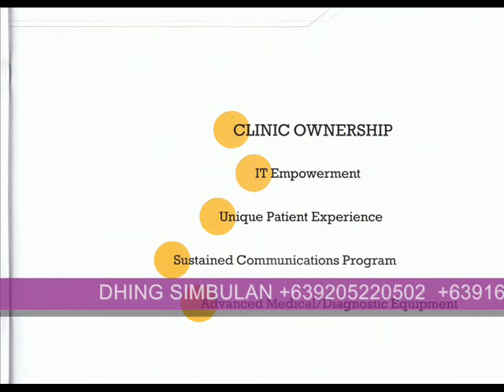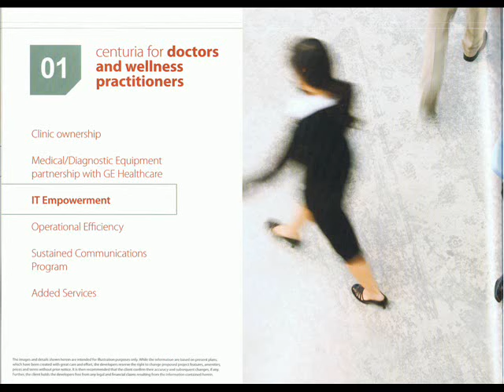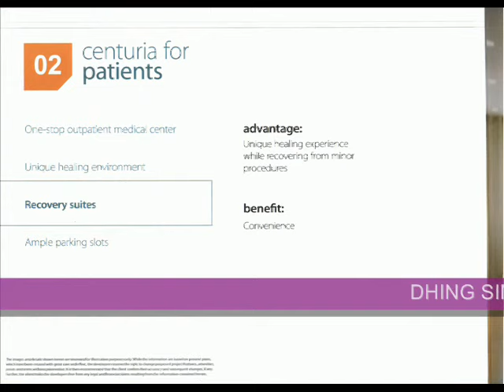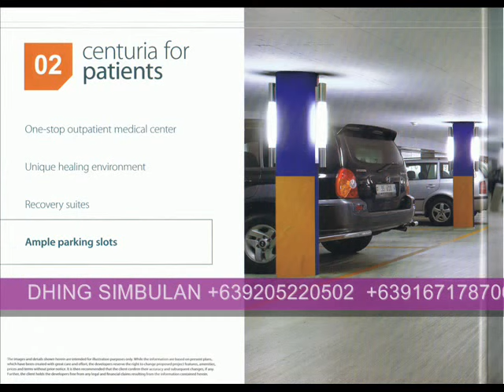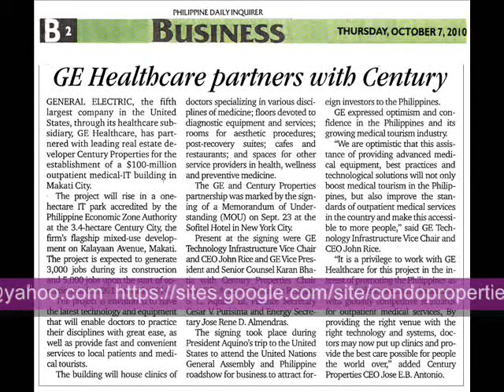CENTURIA MEDICAL MAKATI - CLINIC & IT OFFICE SPACES FOR SALE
CENTURIA MEDICAL MAKATI by Century Properties Group is a one-stop, outpatient techno-medical center located at Century City, Makati, Philippines
Located in Century City, Kalayaan Ave., Makati City (Beside San Miguel Village & Bela-Air) - ONLY 50 meters away from Makati Ave.

Licensed Medical Professionals are all welcome (Surgeons, Physicians, Medtech, EENT, Pediatricians, OB Gynes, Dental Practitioners, Dermatologist, Aesthetic/Cosmetic Surgeons, Urologist, Psychiatrist, etc.. . .)

As one of the very few establishments offering asset ownership of clinic and wellness spaces.
Centuria Medical aims to provide hassle-free patient-centered services to all visitors.
1. ASSET OWNERSHIP
2. MEDICAL/DIAGNOSTIC EQUIPMENT PARNERTSHIP WITH General Electric(GE) HEALTHCARE
• CENTURIA MEDICAL MAKATI WELL-ASSISTED IN UPDATING ITS MEDICAL/DIAGNOSTIC SOFTWARE AND EQUIPMENT, AS WELL AS ADOPTING INDUSTRY BEST PRACTICES IN THE OPERATION OF THE WORLD CLASS OUT-PATIENT TECHNO-MEDICAL CENTER
3. IT EMPOWERMENT
4. OPERATIONAL EFFICIENCY
5. SUSTAINED COMMUNICATIONS PROGRAMS

DHING SIMBULAN
Sales Manager - RPS Division
CENTURY PROPERTIES, INC.
21/F Pacific Star Bldg. Makati Ave. corner Sen. Gil Puyat Ave.

"Please forward these contact details and/or webpage thru google, multiply, friendster, facebook, yahoo, youtube and/ or twitter to your friends, family and associates & let medical practitioners have clinic ownership, medical/diagnostic partnership with GE, IT empowerment, Operational efficiency & Sustained communication program."